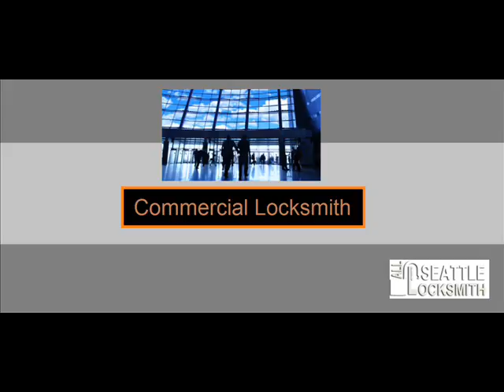Local Locksmith Service in Kirkland, WA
Emergency issues with keys and locks continue to transpire. It is really stressful when we cannot get it our own home, car or office especially in the most inconvenient time. Probably all the things you did to maintain it are still not enough without being skilled or having the right tools, you are unable to do anything. This kind of problem usually happen when you are not ready and this will definitely cause you stress and frustrations. If you do not have the knowledge in locksmithing services, you can't handle the work properly. It is higly recommended to hire professionals who are knowledgeable and expert on providing security solutions. No need to stress yourself out for there is always a helping hand available from us.

Our locksmith firm only emply the most trusted locksmiths. They are all fired up to satisfy you needs and demands. We also stand behind our well prompt customer support assistance. We have the up-to-date tools and applied the modern ways on solving lock problems and providing locksmith services.

It is important to be ready all the time in case of possible break in or robbery. Among the concerns you need to take proper attention is the security and protection of your family and important belongings. We are going to deal with all your issues that have something to do with your locking systems. Be sure to make a call to our staff via our emergency hotline We assure to give you the quality services you ever wanted at a price you can afford.

It is extremely crucial to prep yourself in any type of robbery or burglary. Prioritizing your family and valuables' safety should always be taken into account.